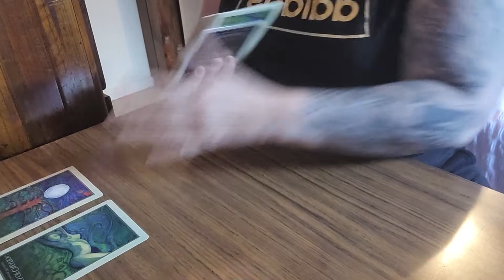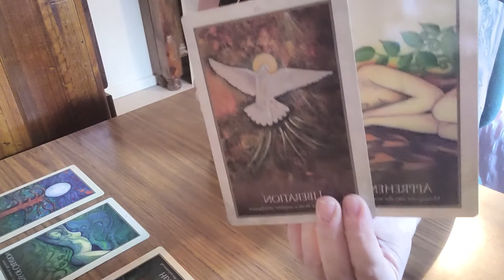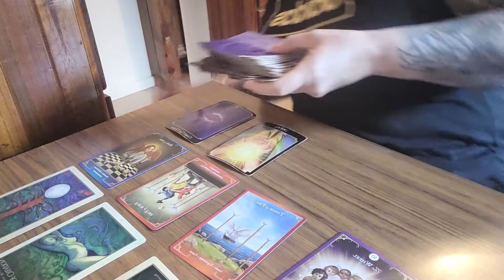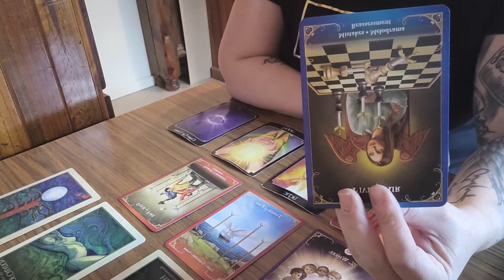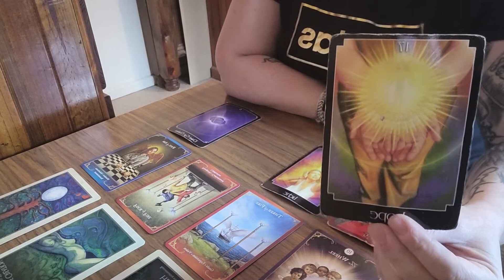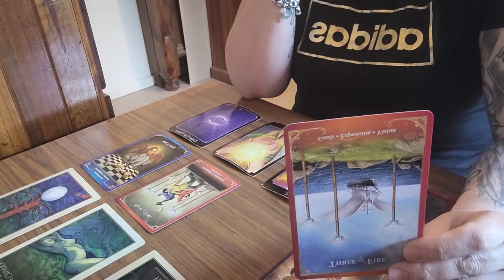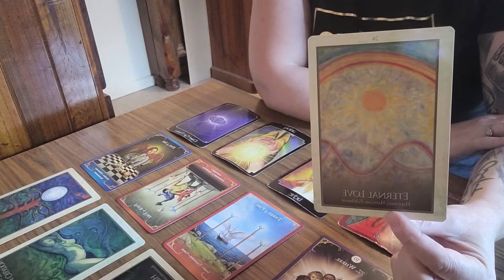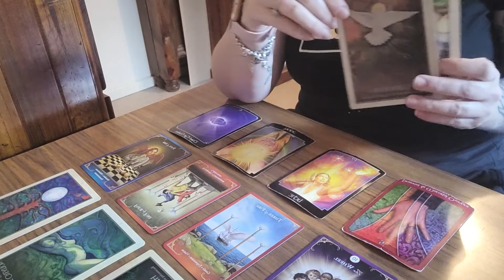PISCES - 7-13 MARCH 2022 SITUATION IS NOT MAKING YOU HAPPY 😭. JUST LEAVE!!! 🚶‍♀️🚶‍♂️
Here's the weekly reading for Pisces. Love for you to comment also.